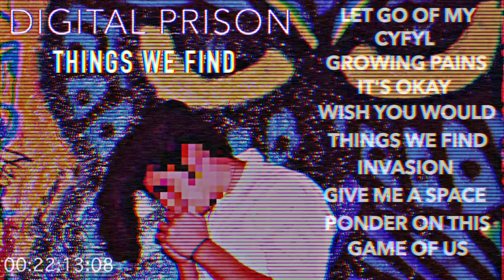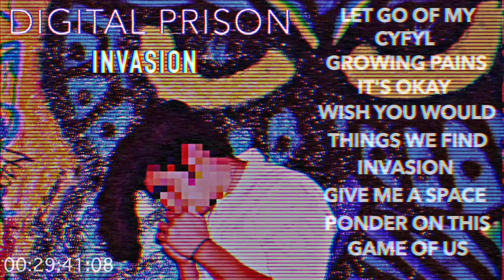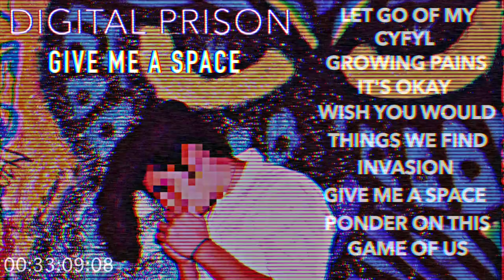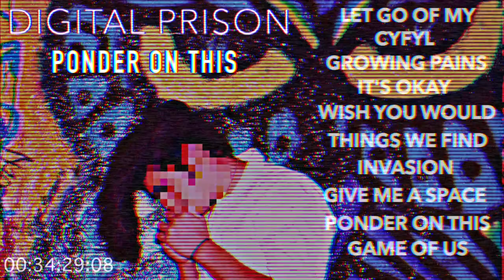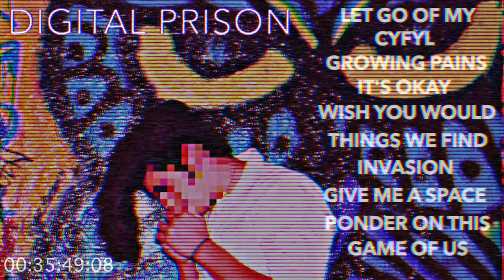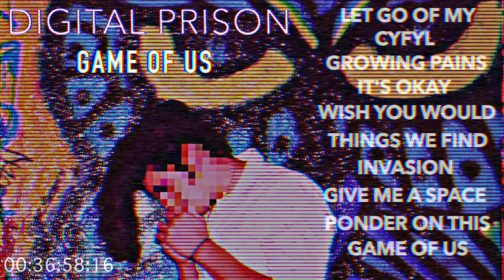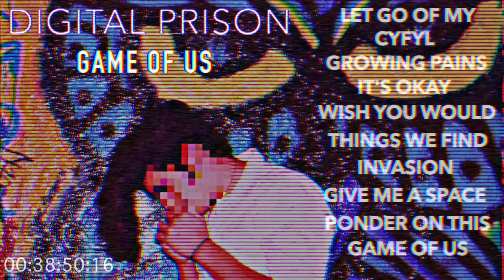KIN - DIGITAL PRISON (Full Album)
Hey, I am Kin! Digital Prison is the first album I had ever written and it is some of my most raw work. I sat on releasing this album for a long time. To be real with you... It's cause I was scared to put it out. My own mind became my digital prison. Don't get trapped in yours too.

Brief History Of The Album

I created this album almost 2 years ago in a 500 sqft apartment with a computer, some elbow grease, and a passion to perform my music live. After 3 months of working I had finally completed this album and I did it myself. Which I hope you enjoy! (Shout out to Payton for taking the album photo in Texas) I played some shows around the Fresno area trying to get some traction but that didn't work out. It discouraged me to be real with you so I stopped pushing. I now realize that I was being ridiculous so please enjoy some good vibes with my music. Hit me up on Instagram & tell me your favorite song!

There will be tough days ahead for all of us. If we come together we will stay ahead.

TRACKLIST
00:00 - 03:54 LET GO OF MY
03:54 - 08:20 CYFYL
08:20 - 11:37 GROWING PAINS
11:37 - 16:37 IT'S OKAY
16:37 - 20:45 WISH YOU WOULD
20:45 - 26:00 THINGS WE FIND
26:00 - 29:47 INVASION
29:47 - 33:15 GIVE ME A SPACE
33:15 - 35:49 PONDER ON THIS
35:49 - 39:00 GAME OF US
BONUS TRACK AT THE END

LET'S GET TO KNOW EACHOTHER!